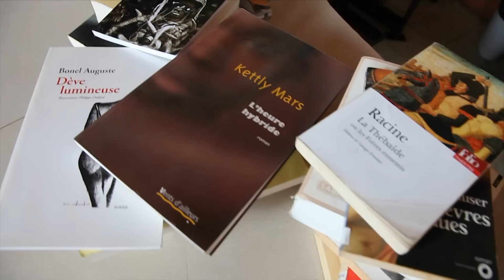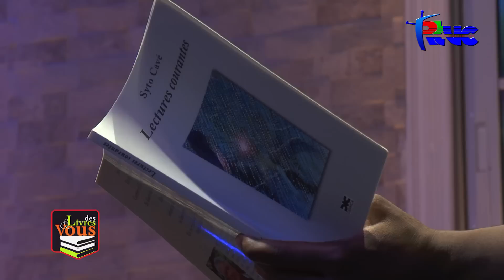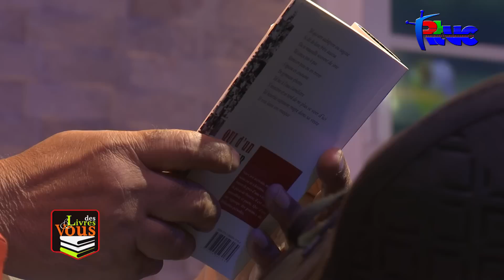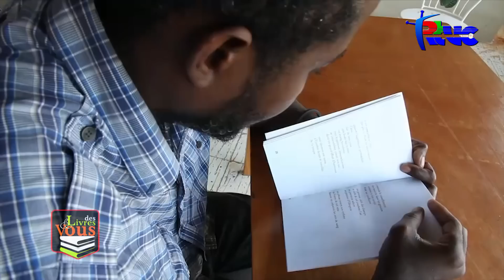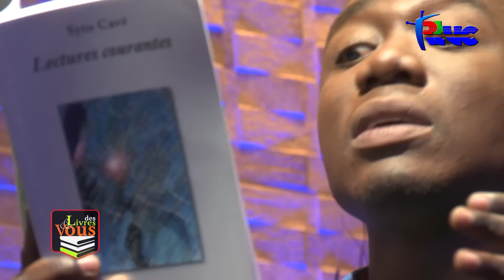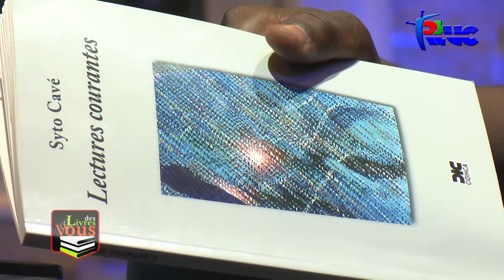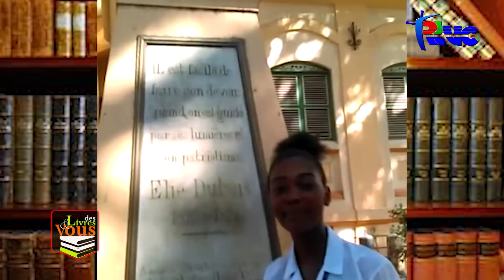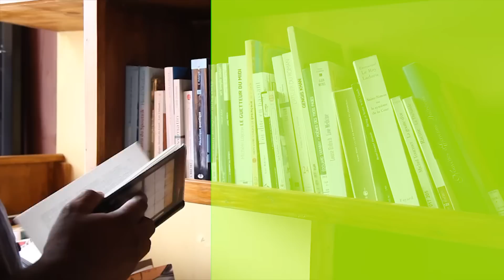"Des Livres et Vous" Syto Cavé ( 5 Octobre 2018)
avec Syto Cavé
Pour découvrir son dernier livre « Lectures courantes ».

Une poésie envahie de silence, de grâce et d’apesanteur flotte dans chacune des pages de cet obus Cavé.

On y lit : « Tu es ce qui se passe de plus étrange entre mes doigts
Tu es ce qui me fonde
Tu es ce que j’écris »

Cette émission restitue autant que faire ce peu toute l’efficacité de la plume  Syto Cavé.